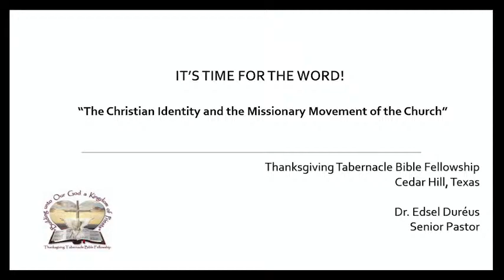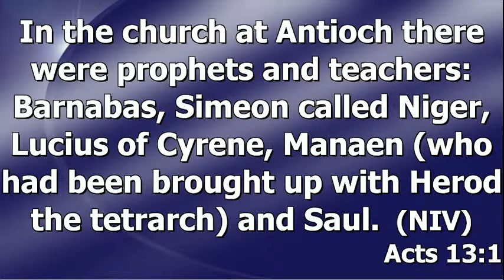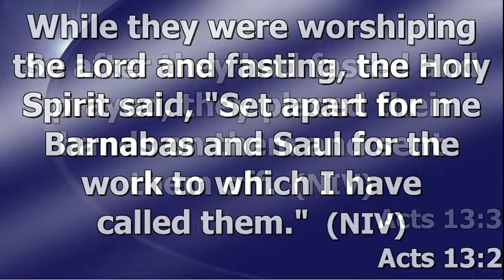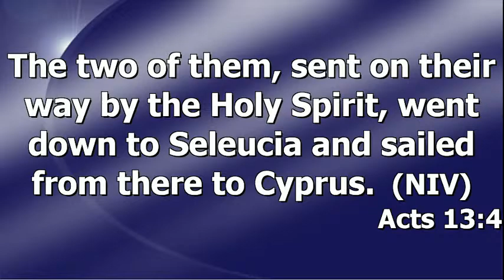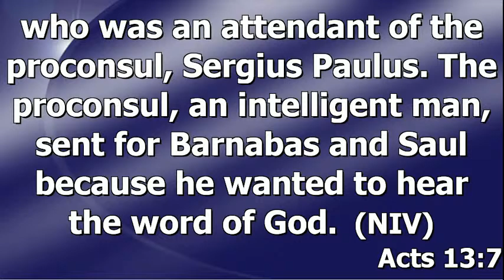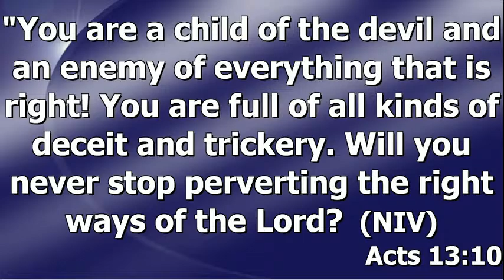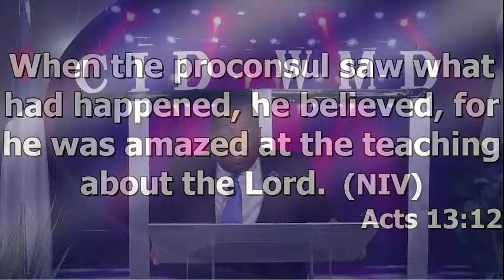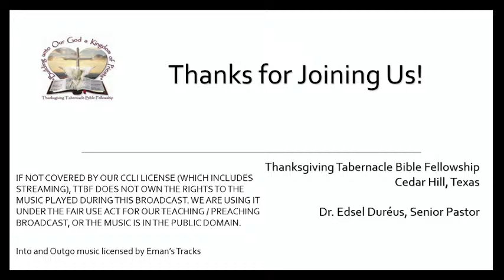" The Christian Identity and the Missionary Movement of the Church!"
How many of you love to vacation in another country? Vacation with a biblical mandate has been made available to every believer to the end of the earth. While the birth of the church took place in Jerusalem, it was at Antioch the Missionary movement of the church was birthed, in prayer and fasting. Did you  know your Christian identity (CID), frees you to cross any cultural boarder with the Gospel of grace to the nations? Activated spiritual ID is your best diplomatic passport to any country to share the powerful message of the Gospel that is able to transform anyone in any ethnic group of people on earth. It is still by Grace through faith.

As Christians, we should be obedient to Mission mandate of the church, even with all the technology available to us in our era. The command is still Go! Honor and obey the Lord through the expansion of the Kingdom of God.

Join us today as we look at the context of the church of Antioch when Paul and Barnabas were set apart and sent out on the first missionary journey following the birth of the church as we continue with our new Sermon Series "The Christian Identity ~ Witness to Make Disciples."

Today's Sermon: The Christian Identity and the Missionary Movement of the Church.

When: Today! Sunday, July 10, 2022, at noon CST.

Zoom:

Kindly forward this link to invite your family, friends, neighbors, and/or co-workers.

Please join the chat and LIKE the service.

Thanksgiving Tabernacle Bible Fellowship. Drs. Edsel and Bev Duréus

Pay Pal: TTBF Church

Thank you and may the blessings of Matthew 10:40-42 be yours richly!